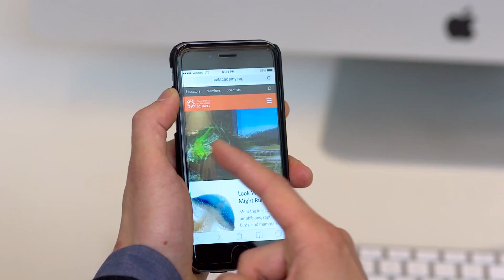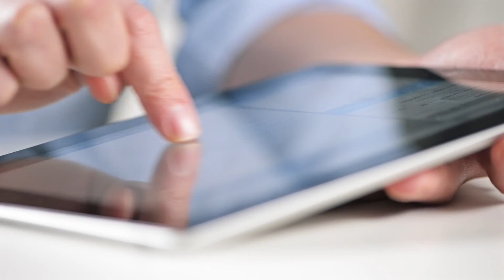Journalism Innovation Specialization Overview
Explore the digital innovations that are changing the nature of how journalists deliver and readers consume news. Gain skills in data analysis, newsgathering, editing and information visualization for social and digital media.